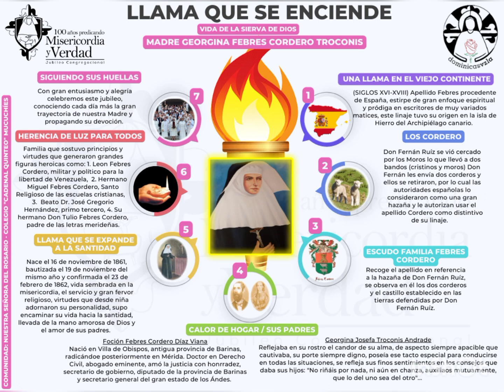20 de febrero de 2023